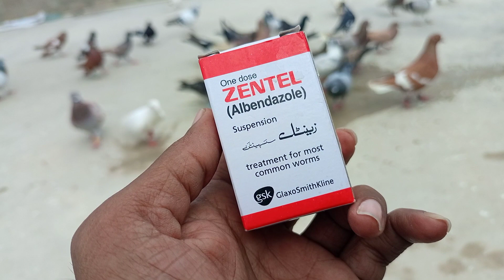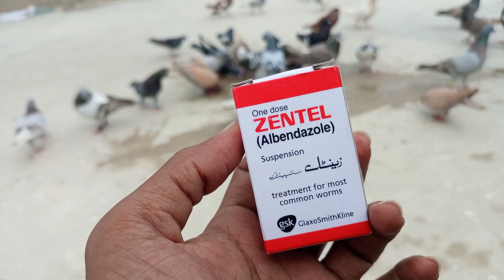How to deworm pigeons || kabootar ki deworming kese karen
in this video I will show you how to deworm pigeons complete procedure.